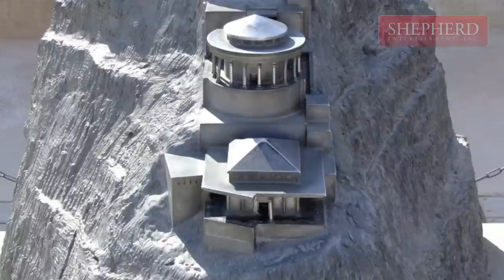Masada (Israel) Vacation Travel Video Guide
Travel video about destination Masada in Israel.

On the Western side of the Dead Sea, on the Judean mesa rise the cliffs of Masada. Thisplateau surrounded by valleys was the place of the tragedy happened to the Zealots in 73 AD, and since then is the symbol of national union.